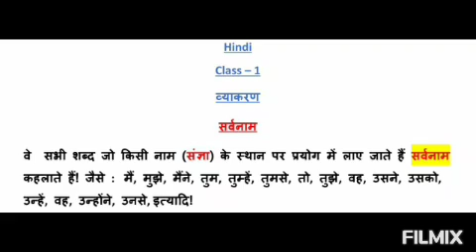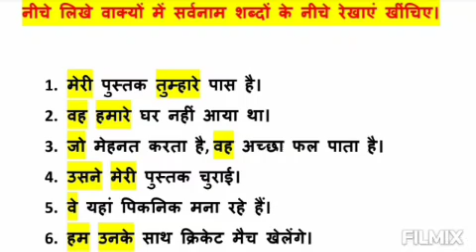CLASS ONE | HINDI सर्वनाम